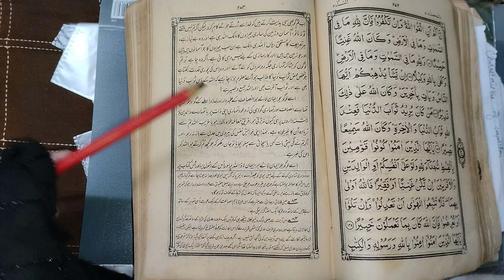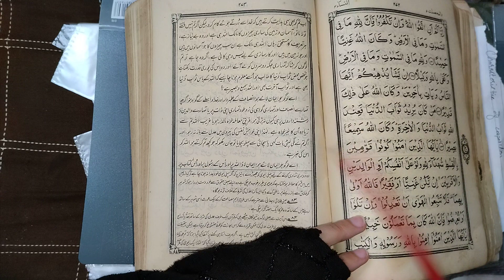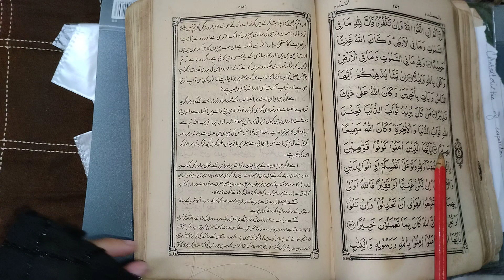Surah An-Nisa | Full With Arabic Text (HD) Ayat 124 to 134-سورۃالنساء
surah An-Nisa | Full With Arabic Text (HD) | 124 to 134 -سورۃالنساء
Surah An-Nisa |  Full With Arabic Text (HD) | 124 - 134 سورۃالنساء
Surah An-Nisa - Idrees Abkar | English Translation
004 Surah An Nisa by Mishary Al Afasy (Recite)
Surah An-Nisaa Full ||Sheikh Shuraim With Arabic (HD) |سورة النسآء|